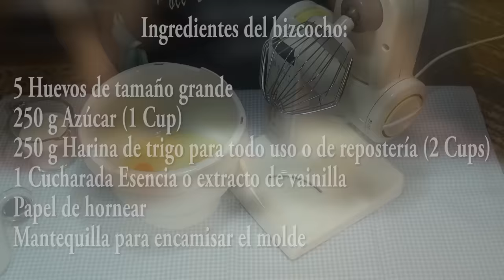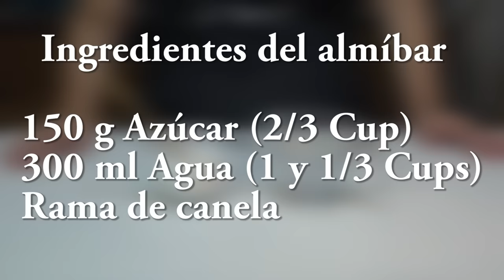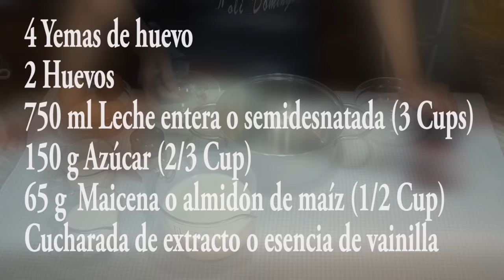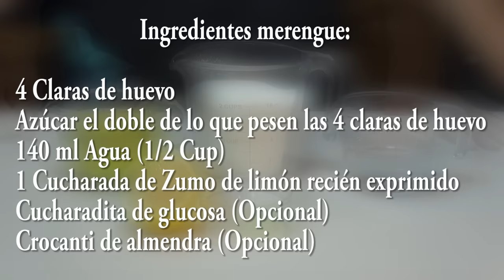TARTA DE CUMPLEAÑOS. Loli Domínguez - Con crema pastelera, merengue Italiano y bizcocho genovés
Especial tarta de cumpleaños, con crema pastelera, merengue Italiano y  un bizcocho genovés.

 Facilísimo de hacer, además como el bizcocho esta regado con un almíbar queda súper jugoso. La combinación de sabores crema pastelera y  merengue es siempre un acierto, gusta a grandes y pequeños porque esta riquísimo. Es una tarta tradicional de cumpleaños que este año es la de mi cumpleaños, cada año que cumplimos hay que celebrarlo y este me hace especial ilusión compartirlo con todos vosotros.
Ingredientes del bizcocho para la Tarta de cumpleaños:
5 Huevos de tamaño grande
250 g Azúcar (1 Cup)
250 g Harina de trigo para todo uso o de repostería (2 Cups)
1 Cucharada Esencia o extracto de vainilla
Papel de hornear
Mantequilla para encamisar el molde
Molde de 20 cm de diametro y 9 cm de alto
Ingredientes del almíbar de la Tarta de cumpleaños:
150 g Azúcar (2/3 Cup)
300 ml Agua (1 y 1/3 Cups)
Rama de canela
Ingredientes crema pastelera de la Tarta de cumpleaños:
4 Yemas de huevo
2 Huevos
750 ml Leche entera o semidesnatada (3 Cups)
150 g Azúcar (2/3 Cup)
65 g  Maicena o almidón de maíz (1/2 Cup)
Cucharada de extracto o esencia de vainilla
Ingredientes del merengue de la Tarta de cumpleaños:
4 Claras de huevo
Azúcar El doble de lo que pesen las 4 claras de huevo
140 ml Agua (1/2 Cup)
1 Cucharada de Zumo de limón recién exprimido
Cucharadita de glucosa (Opcional)
Crocanti de almendra (Opcional)

Vector de Logos creado por BiZkettE1